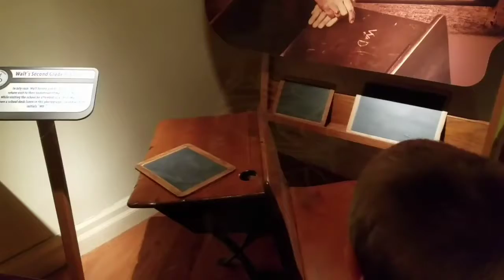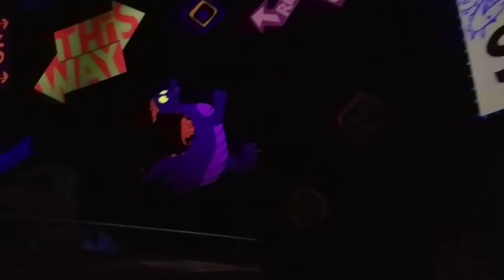Christmas at Disney part 5!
We started off at Hollywood Studios then headed to Epcot to finish up with dinner Coral Reef!